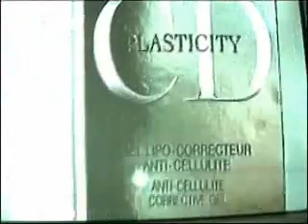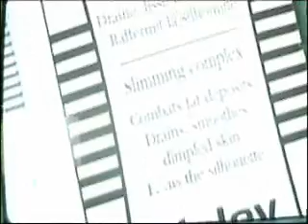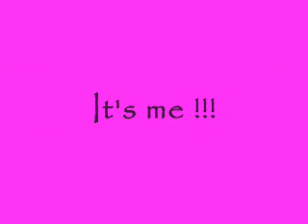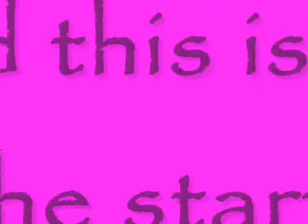BBW DOES TV HOW TO LOOK GOOD NAKED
I applied to go on TV for How to look good naked and got on to test the products which was alot of fun.